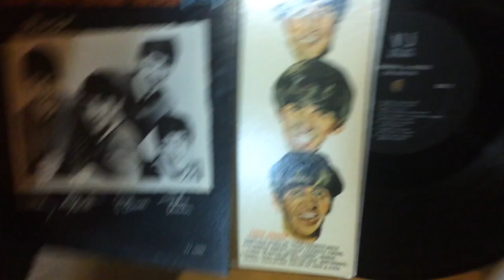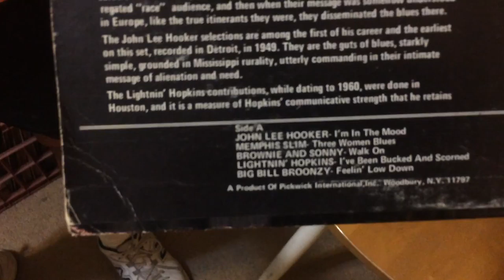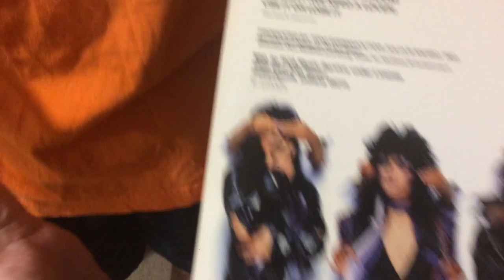Top 5 Vinyl YOU Can Buy NOW-Vinyl Of The Week-On Demand Vinyl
Hey Vinyl Buddies here is a quick video on the top 5 vinyl that you can buy. If you want more videos like this make sure to let us know.

Buy Any of the Vinyl You See Here and More